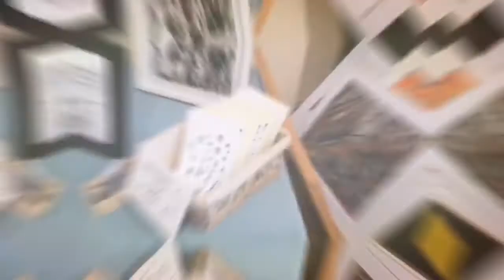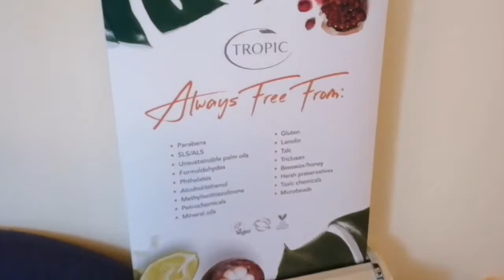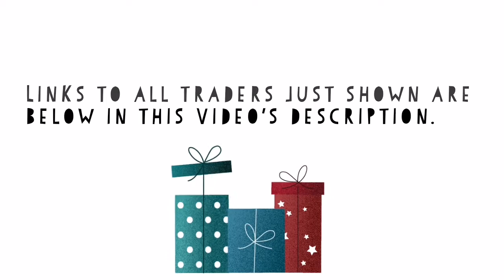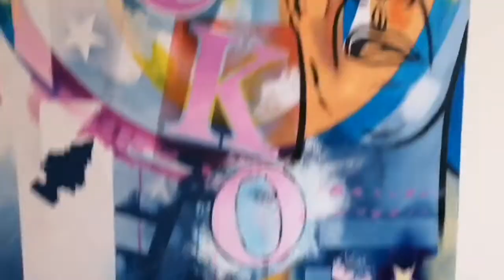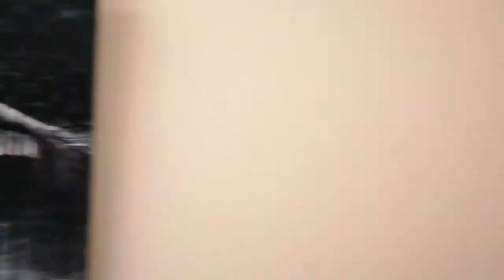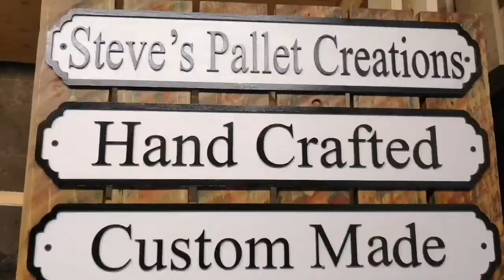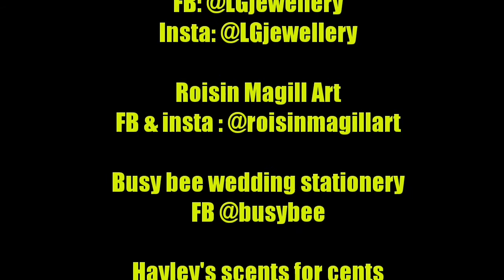Thick as thieves streetwear vlog / podcast Episode 7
In this episode we show you a Craft fair we attended and our custom built workbench by Steve's pallet creations. We also get a visit to his workshop and get talking to the man himself.

Roisin Magill Art
FB & insta : @roisinmagillart

massive thanks to Steve's pallet creations

also

also